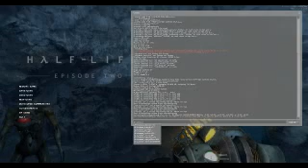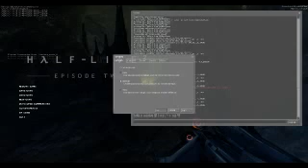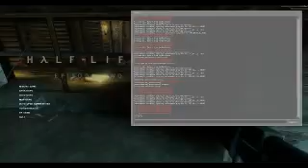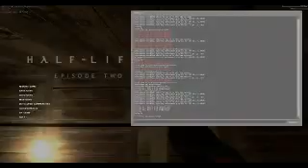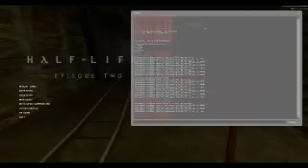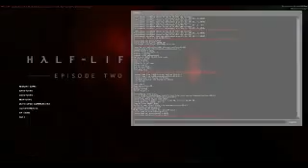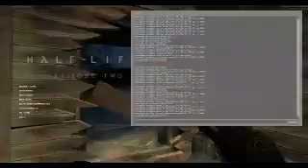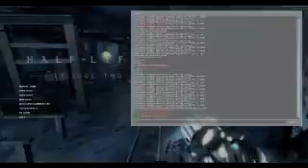HalfLife 2 ep2 {part3} we saved